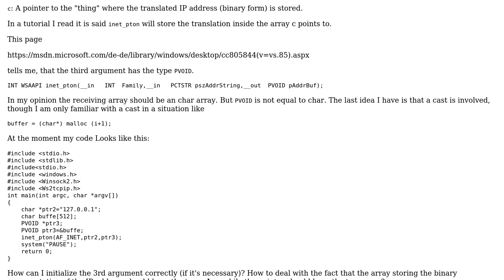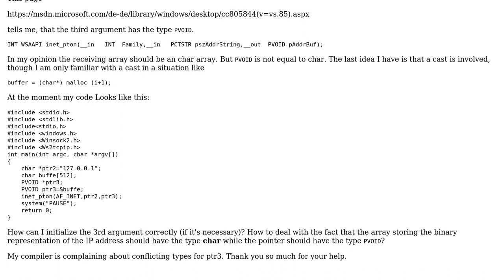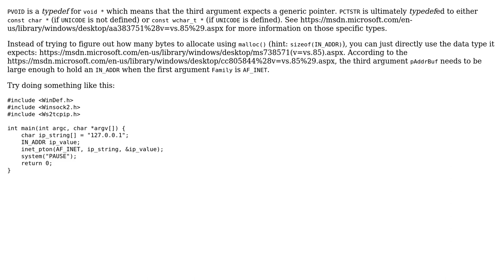What is the third argument for inet_pton()?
With thanks & praise to God, and with thanks to the many people who have made this project possible! | Content (except music & images) licensed under CC BY-SA | Music | Images & others | With thanks to user Uyghur Lives Matter user Heilmann and the Stack Exchange Network Trademarks are property of their respective owners. You are responsible for your own actions.